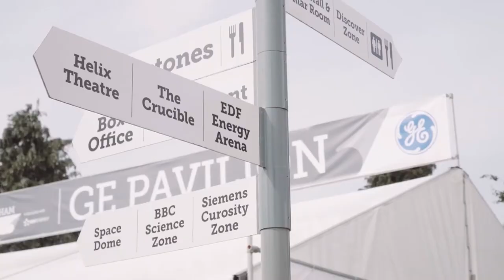Alex Lathbridge - Famelab UK Final 2017 Winner